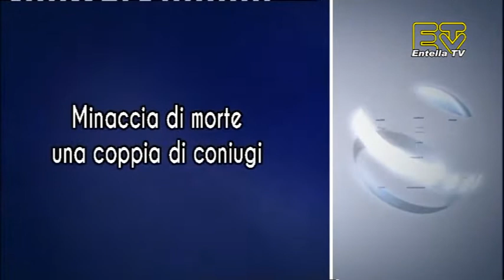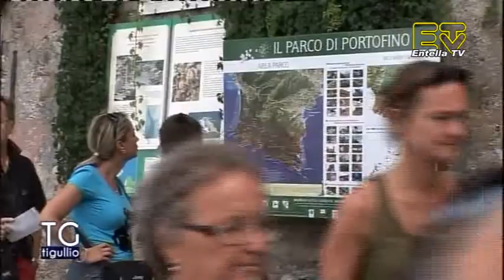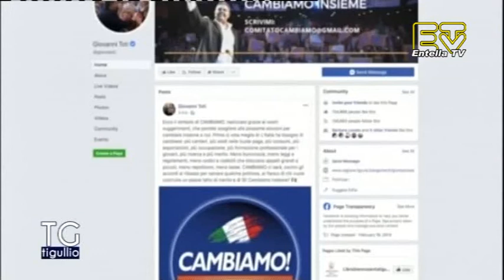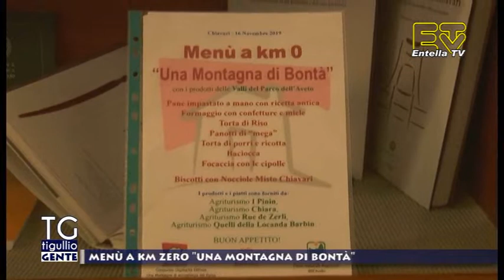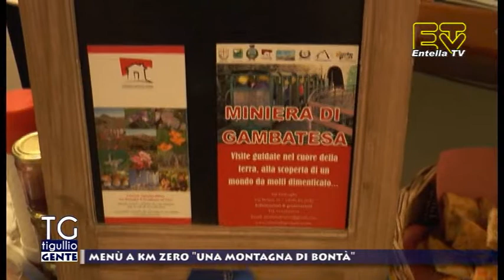TG Tigullio 22 Novembre 2019